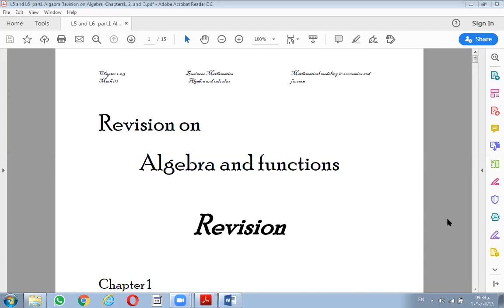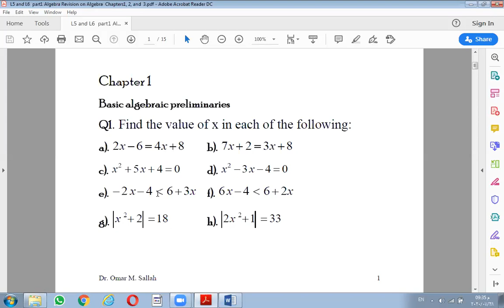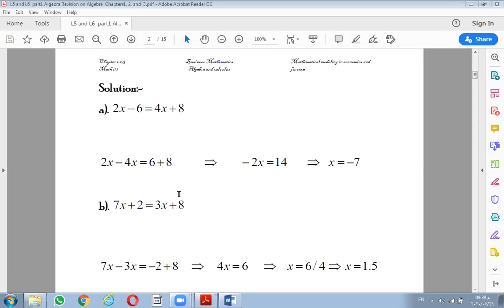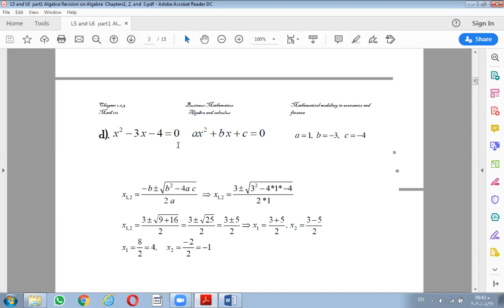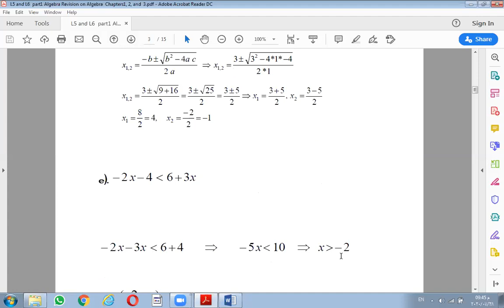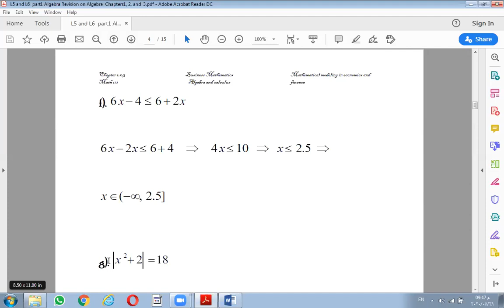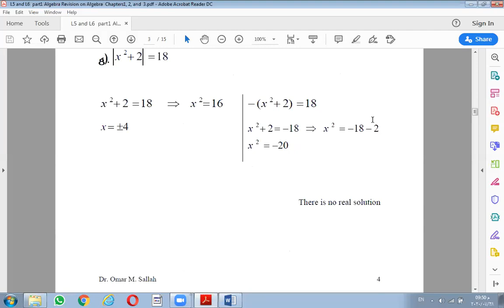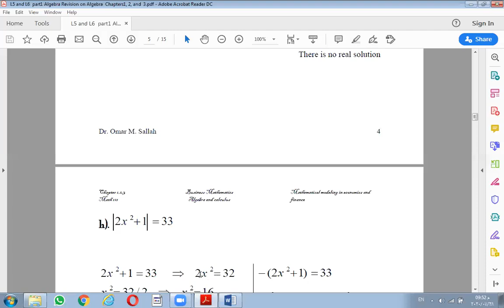28 of July revision on Algebra ch 1,2,3 P1